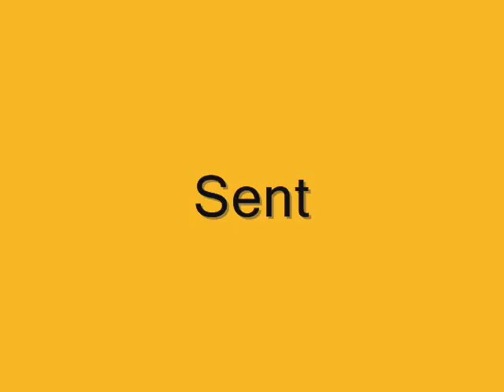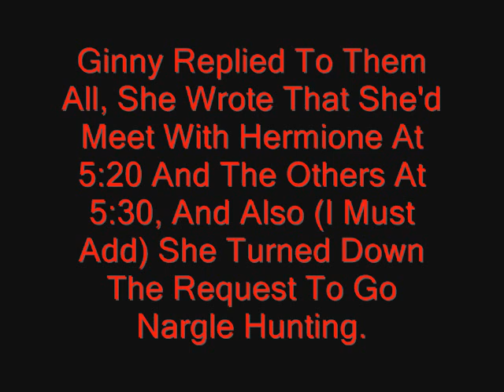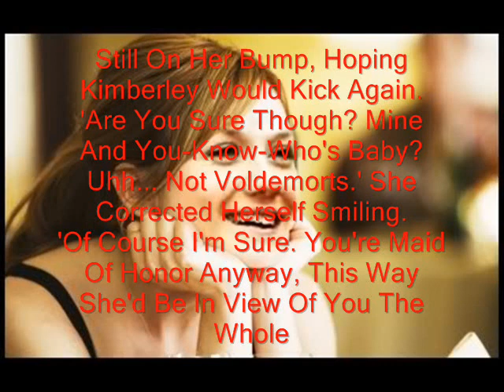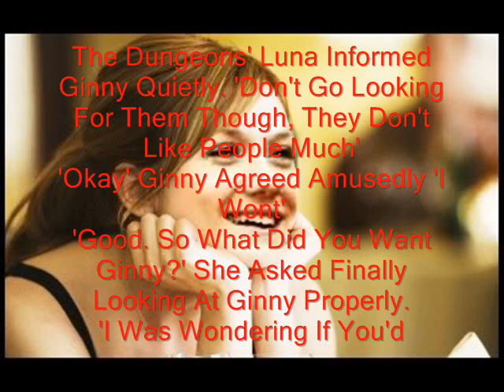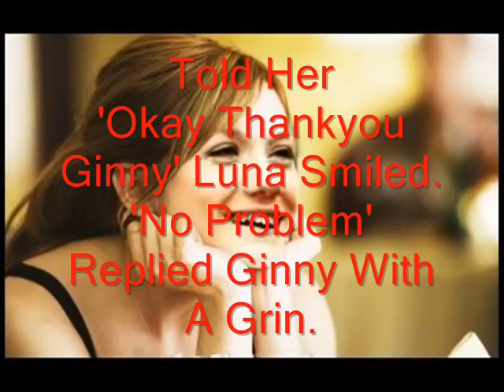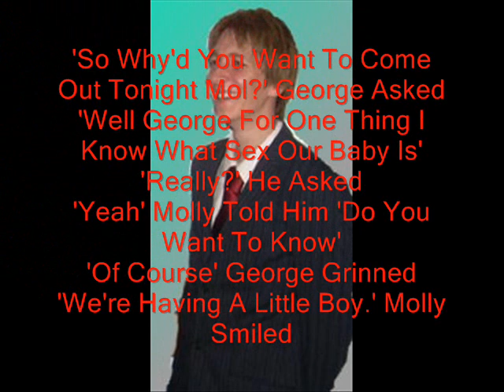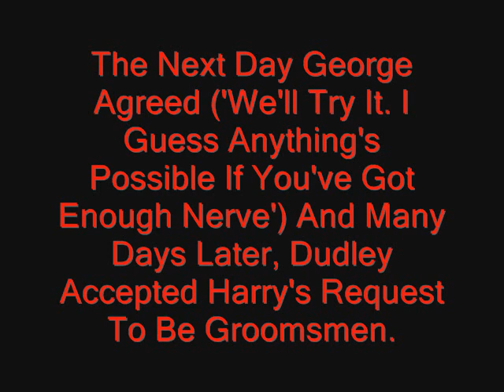Harry Potter Chat Room 106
**READ FIRST**

Okay, next one will be the birth of the babies, can you believe it?

they're coming to end i suppose :( but I have something it replace them when they're over. wont be quite the same though *sniff sniff*

HARRY POTTER NEW FUTURE CHAT ROOM 1 IS UP! PLEASE WATCH!

for those of you who don't know, they're my friend's chat rooms, about the future generation of Harry Potter, following on from these chat rooms, but with most of the usual HP7 kids too and also a few other fan characters.

Enjoy! :D

REALLY HOPE YOU ENJOY THE RANDOM OUTBURST IN THE MIDDLE! I think it's hilarious, even if i do so so myself, or at least the first time watching it will be.

Songs:

Molly: Carameldansen by Caramell
George: Do you believe in magic? by The Lovin' Spoonful
Harry: Just The Girl by The Click Five
Ginny: Feels Like Home By Edwina Hayes
1st out of chatroom song: Feels Like Home By Edwina Hayes
2nd out of chatroom song: Witch Doctor (out of Africa remix) by the Cartoons